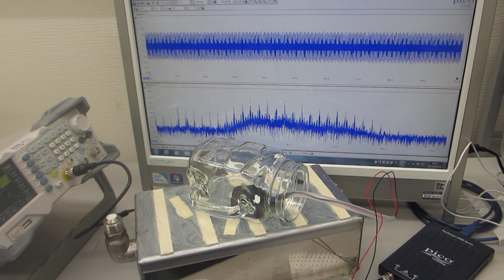メガヘルツの超音波発振による、表面弾性波のダイナミック制御技術ーー超音波の非線形制御システムを開発する技術ーーオリジナル超音波システムの開発技術ーー（超音波システム研究所）